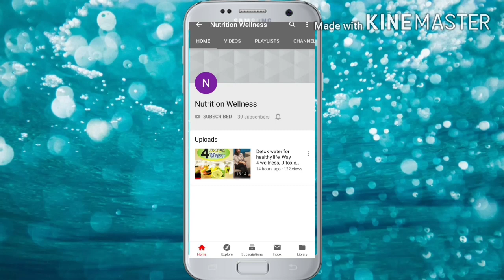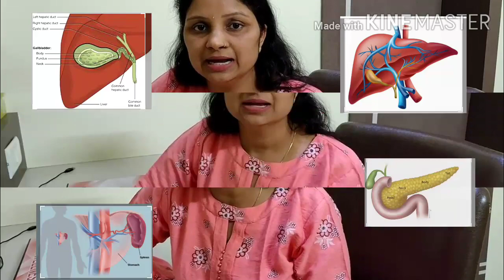A Healthy Diet To Prevent Our Fatty Liver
i am Shhalu Gupta a life changing coach from i recommend some videos: